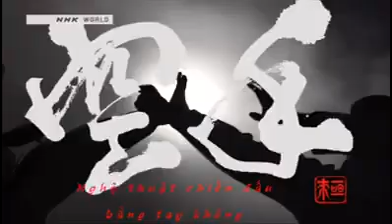Okinawa Karate tradicional